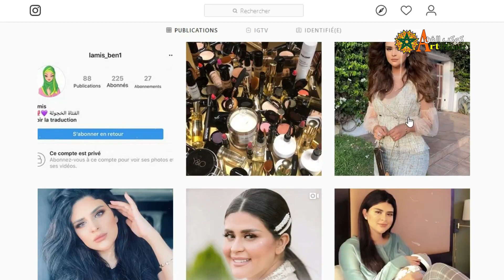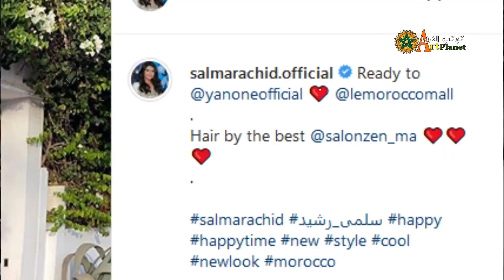القصة الكاملة لرحيل هيثم أحمد زكي / سلمى رشيد وبعد الولادة تظهر بلوك جديد